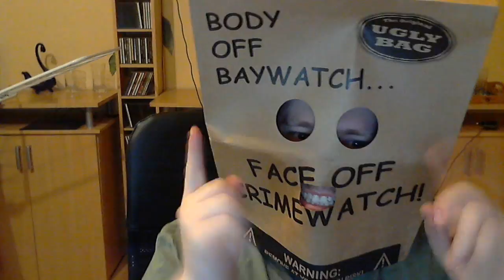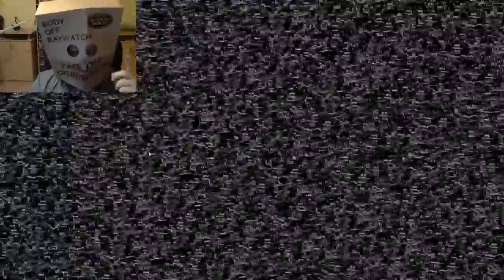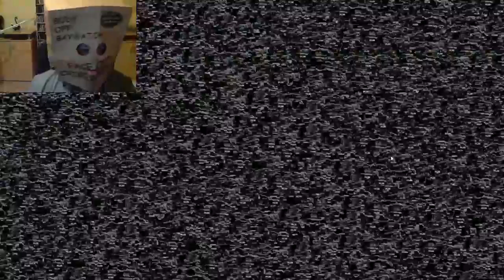One Night at Flumpty's #2 | THIS GAME IS SO COOL [ END ]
Welcome to One night at Flumptys, we will end this awesome game and I cant wait to play part 2. But first lets Finsih outlast.

PS: I said I woud cut it but I talked much and the vid was good from the length :3